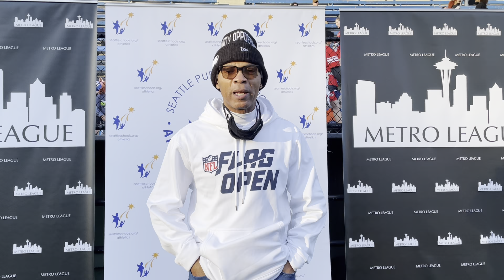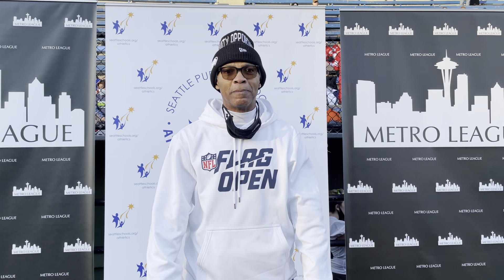Paul V Johns Seahawks Director of Youth and High School Flag Football Programs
Paul V Johns Seahawks Director of Youth and High School Flag Football Programs on the Seahawks partnership with the Seattle School District's  Athletics Department, Nike and WIAA Flag football initiative